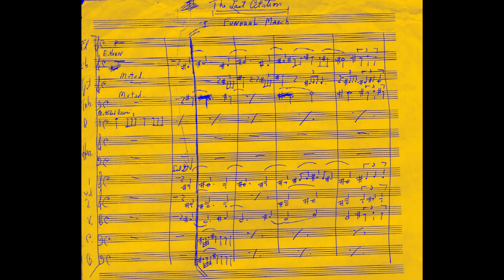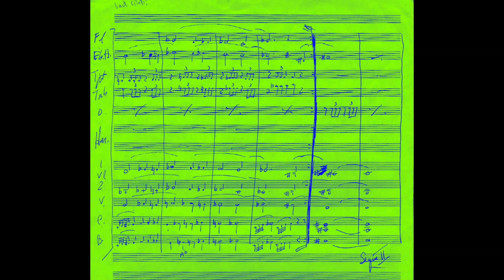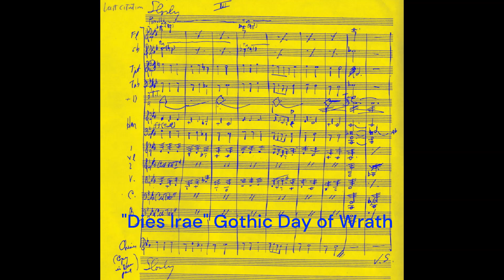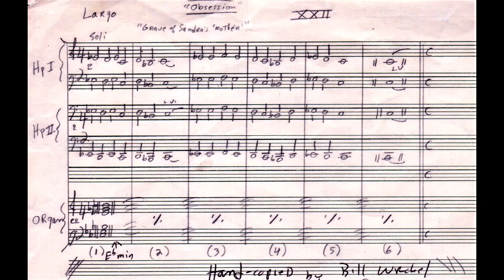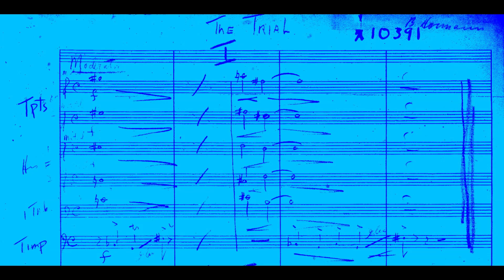"Last Citation" & Dies Irae [Bernard Herrmann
-"Last Citation" COLUMBIA WORKSHOP (8-8-1937)
-"Dies Irae" use by Herrmann